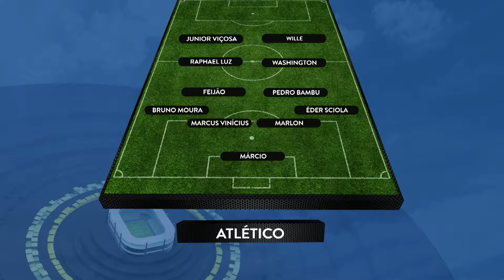PUC TV Esportes destaca Série B - 05/ 11/ 2015